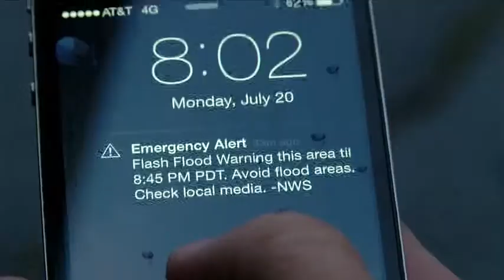KSEE 24 news